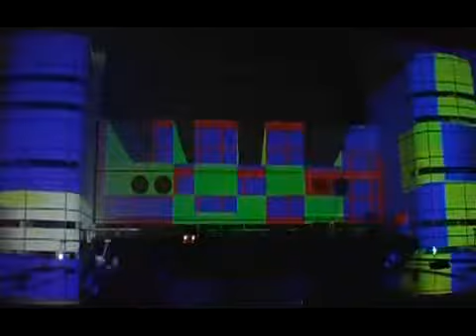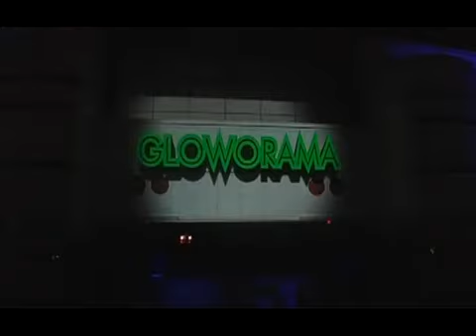3 d maping Houston Illuminated Art Car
3 d maping Houston Illuminated Art Car